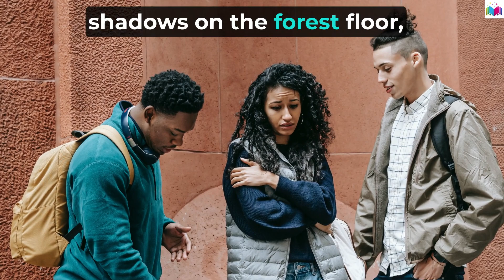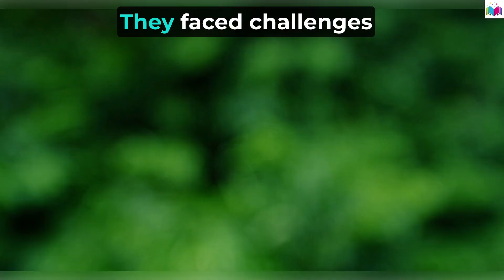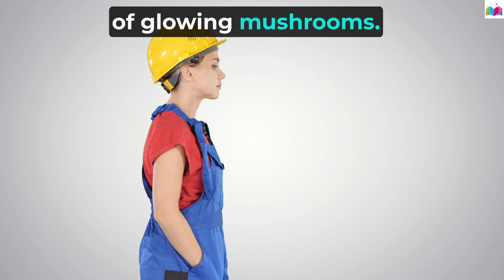English Short Stories Tales of Adventure, Mystery, and Inspiration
📚 Dive into the captivating world of "English Short Stories," a playlist that brings you a curated collection of tales designed to entertain, inspire, and transport you to different realms. 🌍✨

🌟 Immerse yourself in a variety of genres, from thrilling adventures that will keep you on the edge of your seat, to mysterious tales that will challenge your wits. These short stories are crafted to captivate your imagination and provide a perfect escape, all while enhancing your English language skills.

📖 Whether you're a language learner looking to improve your English proficiency or simply a lover of well-told stories, this playlist has something for everyone. Join us on a literary journey filled with characters, emotions, and thought-provoking narratives.

🎭 Each story is a unique experience, carefully selected to offer a blend of entertainment and educational value. From classic tales to modern fables, "English Short Stories" promises a diverse range of narratives that will leave you wanting more.

Let the magic of storytelling unfold as we embark on this enchanting journey together!